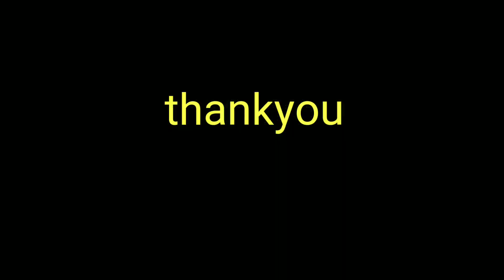seperti di eropa, gedung gedung tinggi menjulang di sini